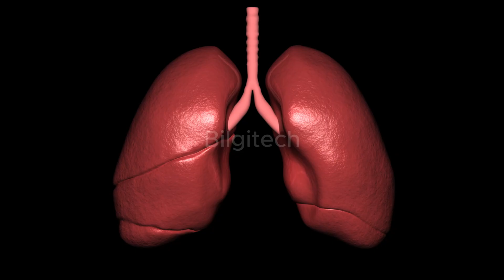Gelecekte Biyoteknoloji / Yapay Zeka Yıl 2050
İnsanlar biyolojiyi teknolojiyle birleştirmeye, yaşamı yeniden kodlama gücünden yararlanmaya başladığında ne olur? Biyoteknoloji ve genetik mühendisliğinin geleceği nasıl görünüyor? İnsanlar organ çiftliği teknolojisi ve biyo-robotlar yaratmak için biyolojiyi nasıl programlayacak? Şirketler gelişmiş biyo-baskıya, yapay rahimlere ve sibernetik protez uzuvlara yatırım yapmaya başladığında ne olur? Videodaki diğer başlıklar arasında şunlar yer almaktadır: biyomühendislik ürünü gıda ve çiftçilik, uzayda biyo-baskı, yeni çağ yaşayan biyomimari (mercan resiflerinden ilham alan ekolojik beton), biyomühendislik ürünü biyolüminesans, biyoniklerin geleceği, biyonik uzuvlara sahip şirketler, trilyonlarca dolarlık biyo-robot endüstrisi ve süper güçlere sahip biyomühendislik ürünü insanlar (Neo-İnsanlar). Biyomedikal mühendisliğinin, biyokimyanın ve biyoçeşitliliğin geleceği..